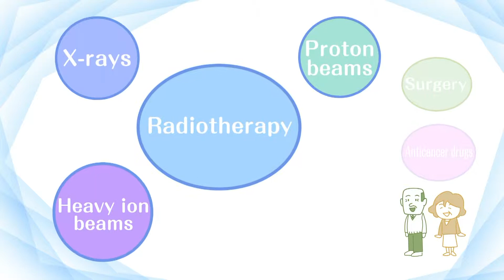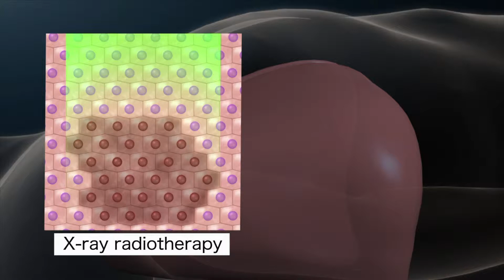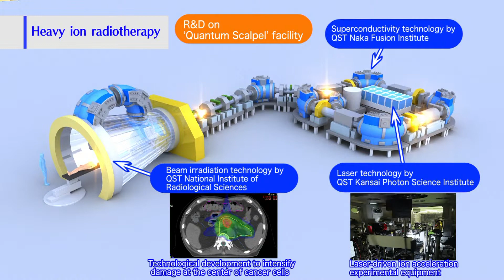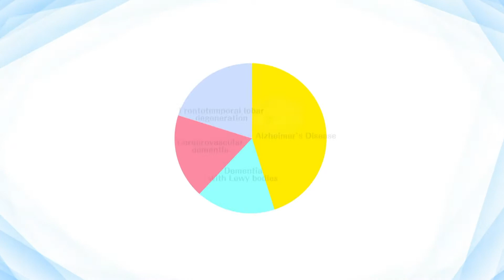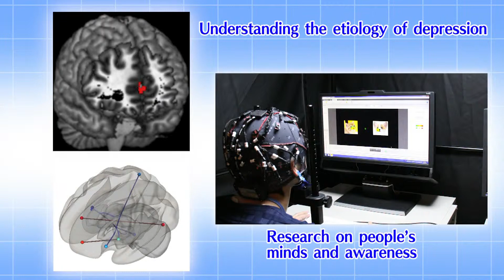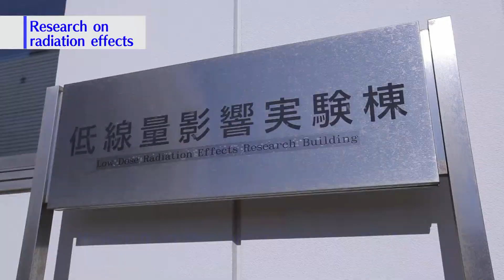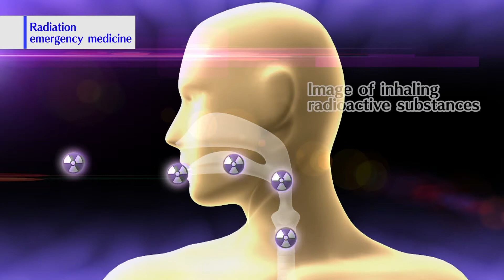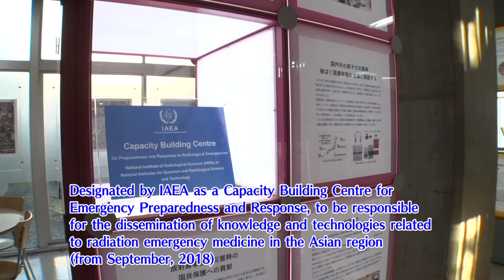Protecting Life and Opening Up the Future ~Quantum medical Science~ (Normal ver.)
Quantum Medical Science Directorate (QMS), QST consists of NIRS, Center for Advanced Radiation Emergency Medicine and QST Hospital (former NIRS Hospital). We introduce research activities of the QMS on this movie.